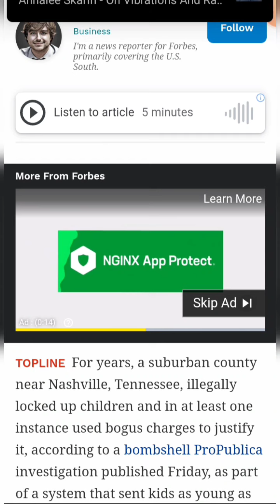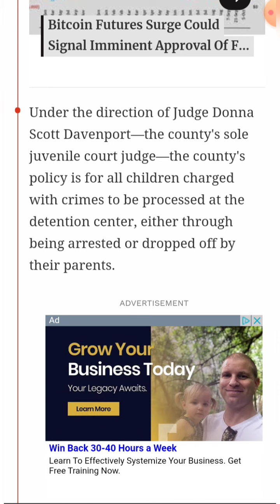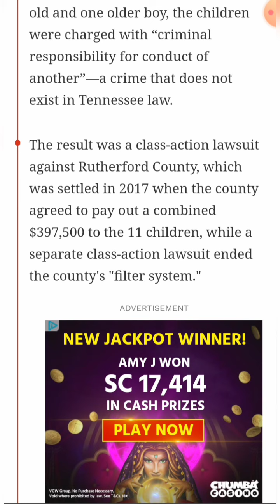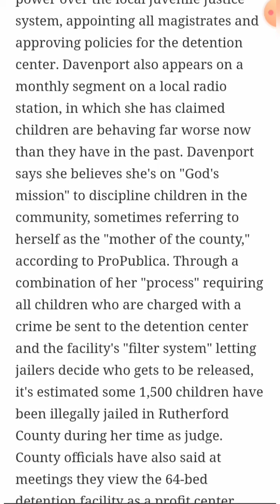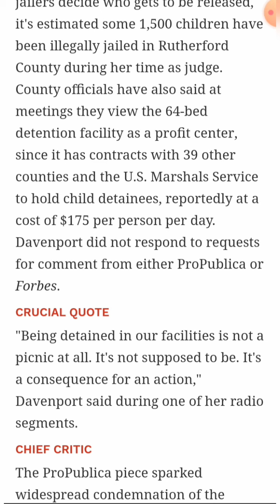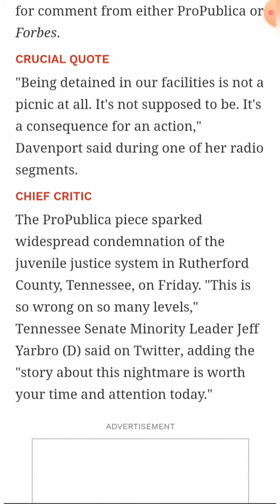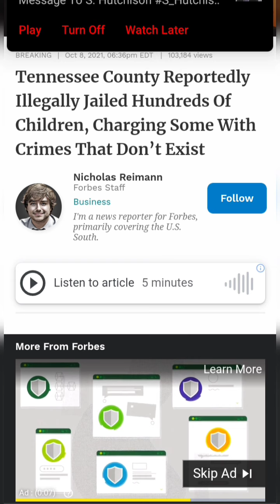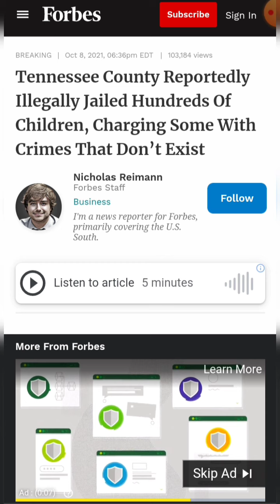Tennessee County Illegally Jailed Hundreds Of Children, Charging With Crimes That Don’t Exist.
Article By:Nicholas Reimann

TennesseeCounty Reportedly Illegally Jailed Hundreds Of Children, Charging Some With Crimes That Don’t Exist.

💎48%. That's the percentage of children who were jailed in the county after cases were referred to juvenile court in 2014—the most recent year data is available. That number was by far the most of any county in Tennessee and was a rate nearly 10 times above the state average of 5%.

💎1,500 children have been illegally jailed in Rutherford County during her time as judge. County officials have also said at meetings they view the 64-bed detention facility as a profit center.